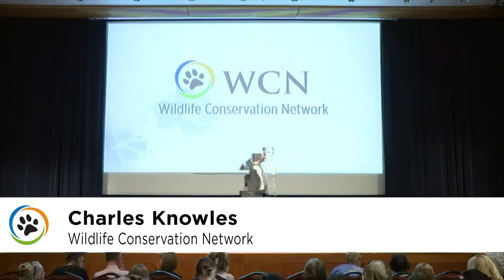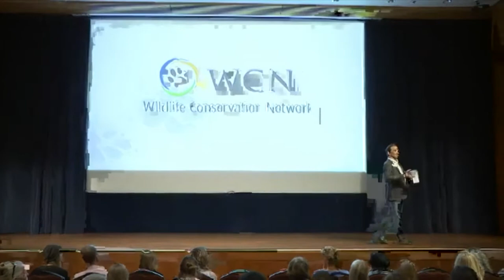Charlie Knowles · Wildlife Conservation Network · SF Expo 2016